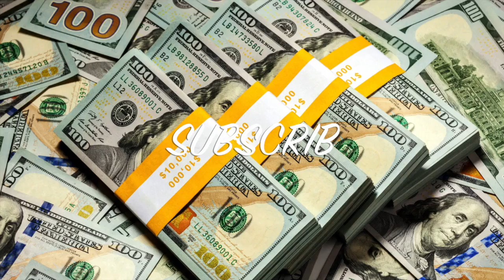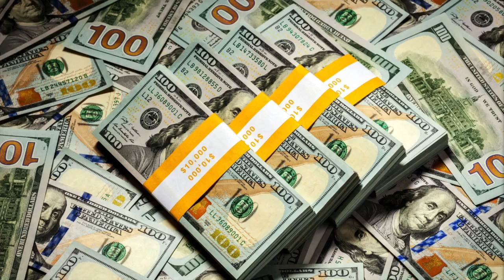T2Dz | Benjamins | Official Music 2017 | By Dj IKK